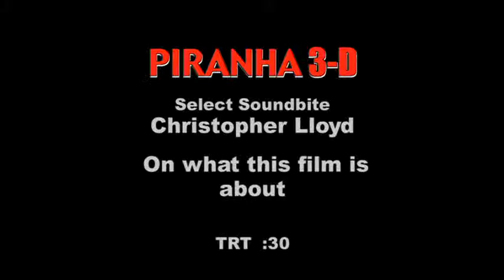Piraña 3D: entrevista a Christopher Lloyd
El actor vuelve, tras Regreso al Futuro, a encarnar a un científico loco en esta película